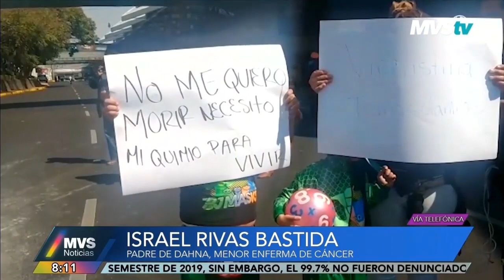ENTREVISTA CON ISRAEL RIVAS BASTIDA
Enfrentamiento con la policía en el AICM durante la movilización de los padres de niños con cáncer

PADRE DE DAHNA, MENOR ENFERMA DE CÁNCER